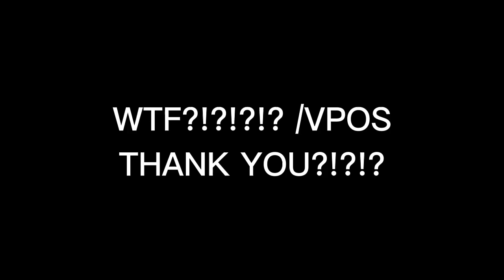★ " and then I- wait, Tf?!?!?!? -Dot irl" • 1K !!!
JXIAJJEKWKDKFKWOFJOWDKQOKCOSKCKSNXKSKCIJZSNKDNSICNWIFNSUXJSJDBSHXBAHXHWHDLSPXLWPDLEOCKSLXKSOZKCSNCBDHBCCHEBXHSBHXVSYXEBDHHWVDHDKCLDKFOWJDISHSJXHDJWJXOWKOSLZALALALLALSPSPSPSWPWKEKEJEJEJDHHXHXHXXHHSHSVSVEVRBRBFHFJKCKXLSLQLSKDKDKFKFOCOSOSOSOWIEJRJRNRBRENWJKWOWOSOSOZIDISKEJJEDNXNBCBXXNNSKALALALSLSLSKKDDKIFJDJEJIEORKRJIRJCJXBXBZBXVZHSHSISKAOKSSKSKSKSOSODPDPD

SCREAMING

CRYING

SHAKING
AAAAAAAAAAAAAAAAA